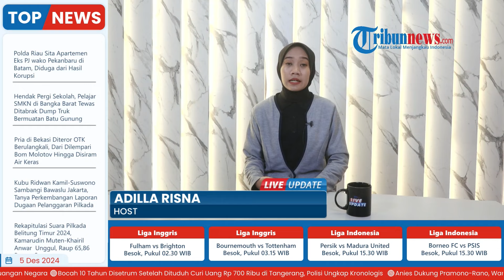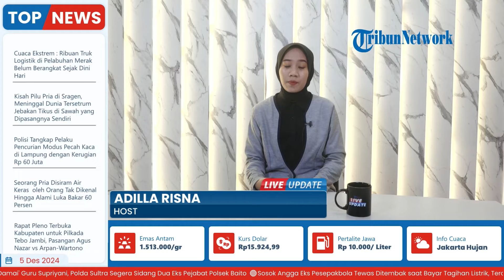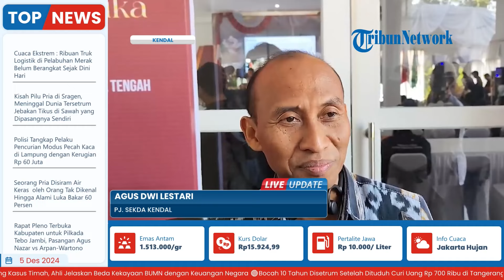Update Hasil Rekapitulasi KPU Kendal, Paslon Tika-Benny Menang Pilkada Raih 220.924 Suara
Laporan wartawan

TRIBUN-VIDEO.COM - Pasangan calon bupati dan wakil bupati nomor urut 01, Dyah Kartika Permanasari - Benny Karnadi dinyatakan menang dalam perebutan suara Pilkada Kendal 2024.

Hasil rekapitulasi suara yang dilakukan oleh KPU menyebutkan, paslon Tika - Benny meraih 220.924 suara.

Sementara, paslon nomor urut 02, Mirna Annisa - Urike Hidayat meraih 194.754 suara.

Calon bupati dan wakil bupati nomor urut 03 yang juga merupakan petahana, Windu Suko Basuki - Nashri meraih total 176.764 suara.

Adapun perolehan suara Pemilihan Gubernur dan wakil gubernur Jawa Tengah di Kabupaten Kendal, paslon nomor 01 Andika Perkasa-Hendrar Prihadi memperoleh 226.770 suara. (*)

Program: Live Update
Host: Adila Ulfa Muna Risna
Editor Video: Latif Ghufron Aula